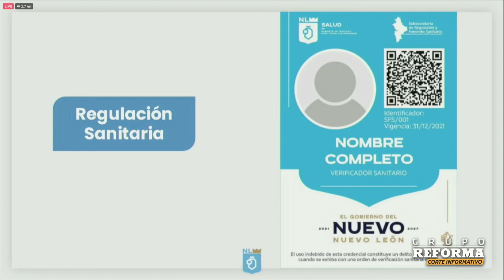Presentan gafete de inspectores en Nuevo León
Estado señala que inspectores de Salud tendrán nuevos gafetes; pide identificarlos y denunciar si hay falsos verificadores.